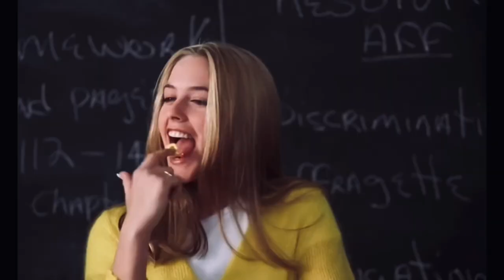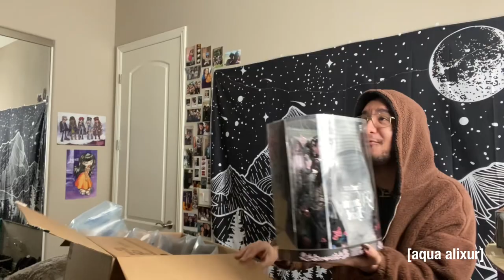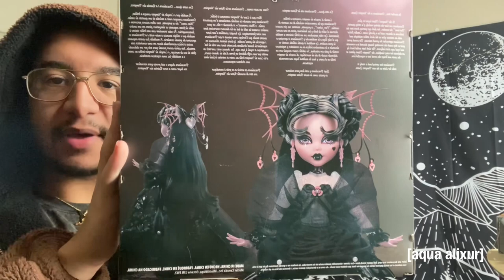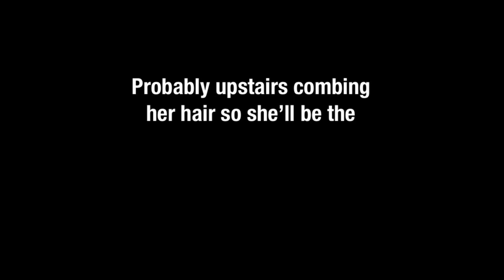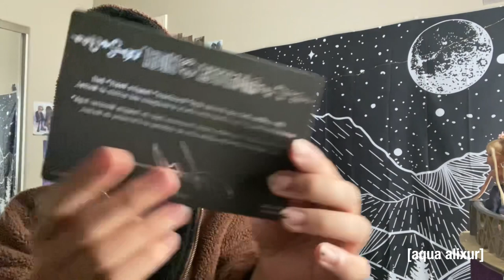VAMPIRE HEART DRACULAURA Monster High Unboxing + Review!!!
Hey loves!! I’m so excited to show y’all the most recent collector doll from MH, Vampire Heart Draculaura! Is she the best MH collector doll?

Songs:

Intro: Bein Who We Are by The Bratz Space Angelz

Outro: Pain by Pinkpantheress

Flashbulb by Hapasan